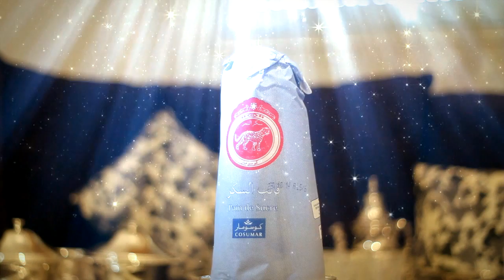Concours cinéma Cosumar - 3 ème prix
Le 3 ème prix du Concours cinéma Cosumar a été attribué à Tarik BADANI